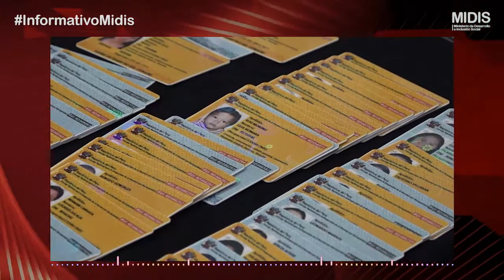Informativo Midis 09/02/2022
📢 Hoy en el InformativoMidis

✅ Titular del Midis compartió experiencia del sector en la lucha contra la inseguridad alimentaria ante las Naciones Unidas.
✅ Midis recibe carnés del Conadis para beneficiar a 178 usuarios de Cuna Más en 18 regiones del país.
✅ Solo las municipalidades, ministerios e Indeci pueden solicitar a Qali Warma la entrega de alimentos para las personas en situación de vulnerabilidad.